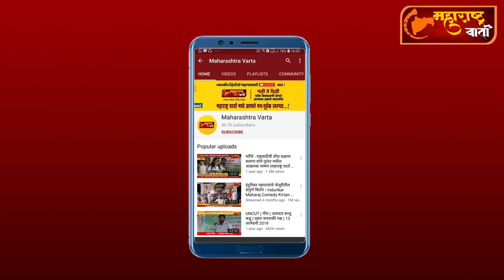धोका वाढला ! पुरंदरला आज दिवसभरात तब्बल १४ कोरोना पॉजिटीव्ह रुग्णांची भर